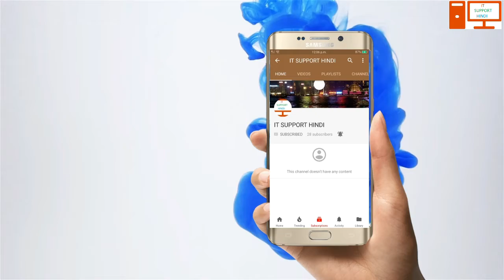how to cctv camera unboxing full review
Step 1Download Angry Ip Scanner. Angry Ip scanner is powerful GUI Port scanner . ...
Step 2Choose Ip Address Range. Its important that how to choose proper ip address range for CCTV camera hacking. ...
Step 3Configure Angry Ip for CCTV Camera Hacking. Open Angry Ip Scanner. ...
Step 6Crack CCTV Camera Password Using Hydra.